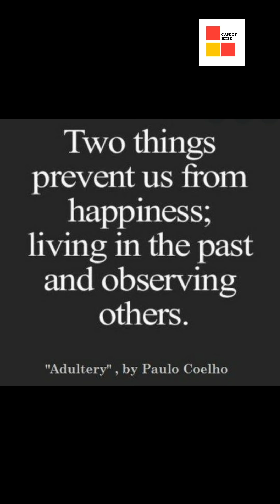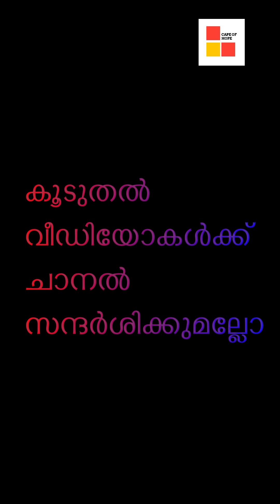പ്രശ്നങ്ങൾക്ക് പഞ്ഞമുണ്ടാവില്ല. പക്ഷെ മറികടക്കാൻ ചെയ്യാൻ പറ്റുന്ന കാര്യമുണ്ട്.pma gafoor speech